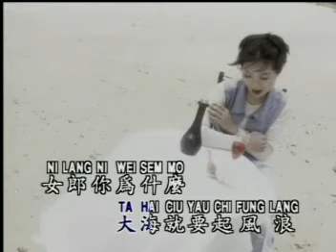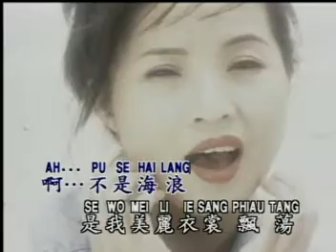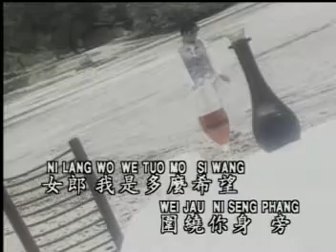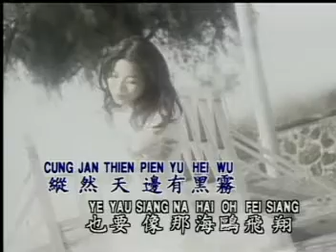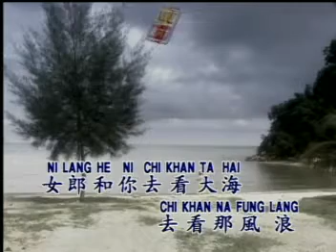谢采妘Michelle Hsieh - 星愿【海韵】